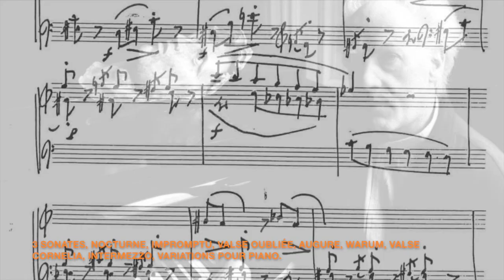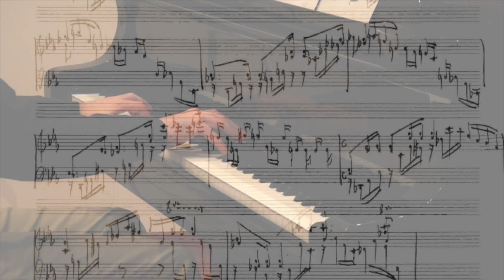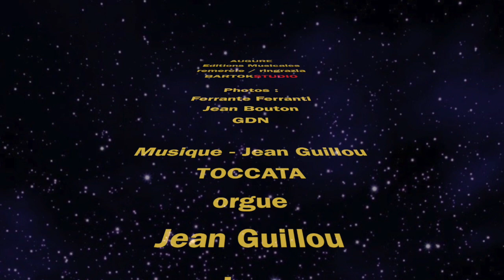Les œuvres pour piano de Jean Guillou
L'intégrale de l'œuvre pianistique de Jean Guillou par Davide Macaluso qui joue sur deux  Bösendorfer : un Grand Coda Imperial 290 (Griffa & Figli - Milano) et un Grand Coda 280 (Collezione di San Michele Pianoforti - Cavernago, BG). 12 œuvres dont 10 en première mondiale au disque (Augure CD AUG-1901).